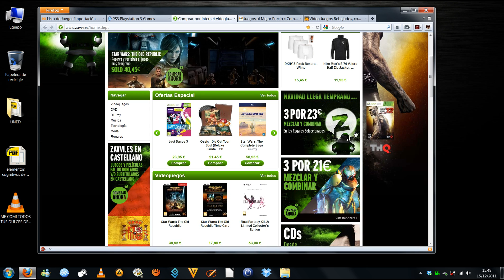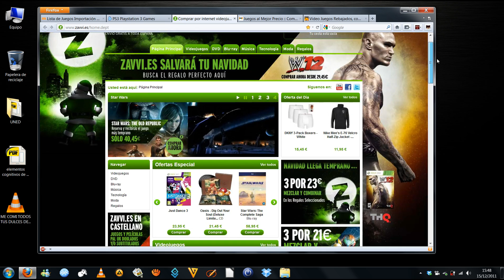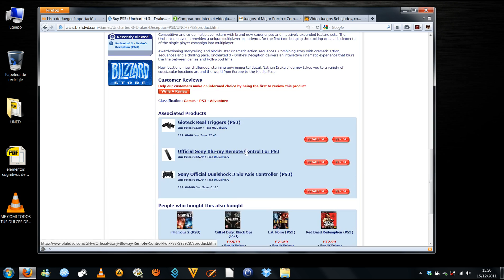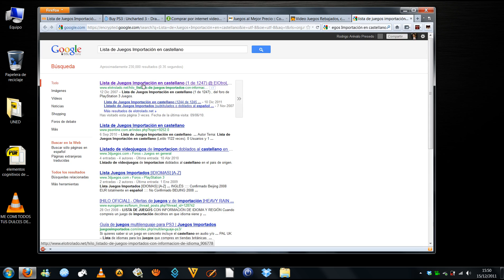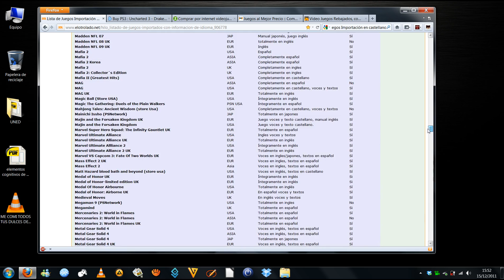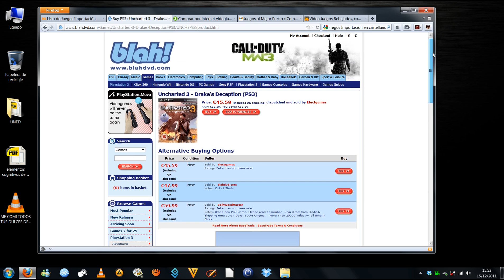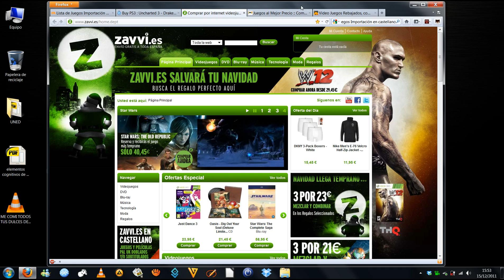Cómo comprar juegos importados y ahorrarnos dinero.avi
Pequeña guía en vídeo para los no iniciados en la compra de importación de videojuegos para que se puedan ahorrar un buen dinero en sus compras y a la vez tengan la certeza de los idiomas que el juego que van a importar trae.